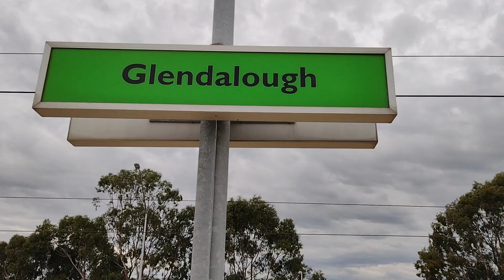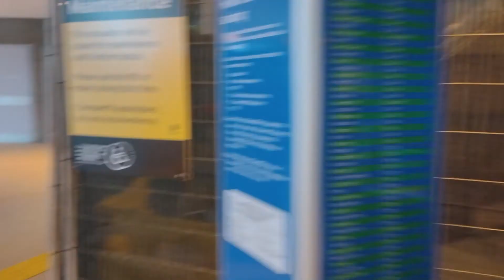Glendalough Station (27)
"This is Glendalough. Transfer here for Scarborough bus services."

Turn on subtitles! They've been edited.